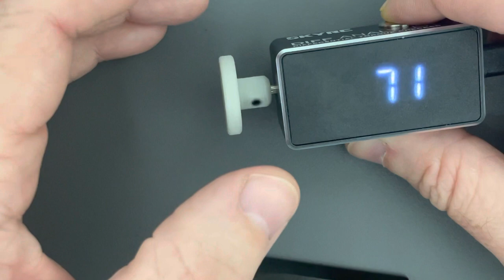Awesomatix A12 - Rear Damper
A description of the rear damper on the Awesomatix A12 with info on how the UK Team build it.

A neat little tool for measuring the damping is also shown. If you’re at a race with your A12 and we are there, you’re more than welcome to use the checker if you don’t have your own.